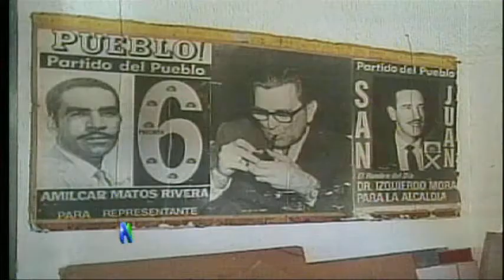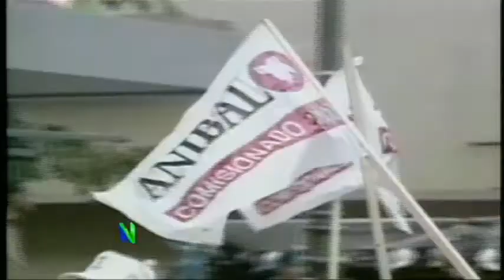Ahí Está La Verdad: Alejandro García Padilla habla tras anunciar su retiro político Parte 1 | WapaTV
WapaTV